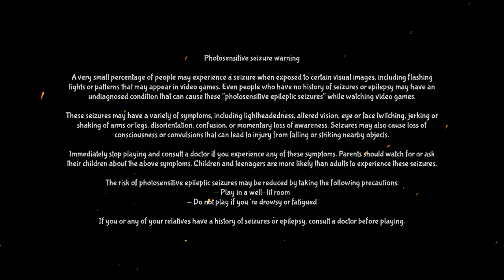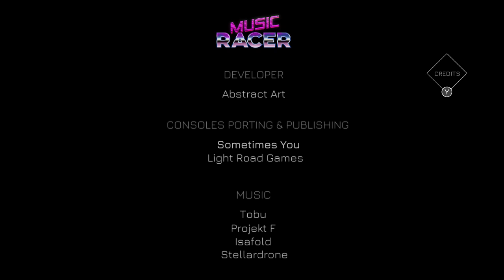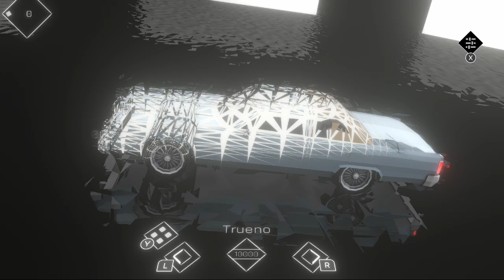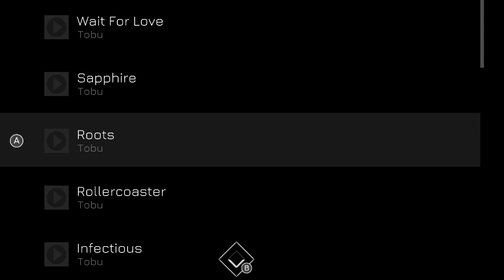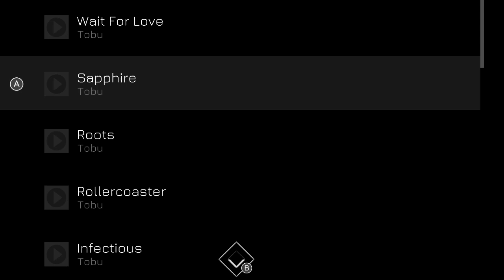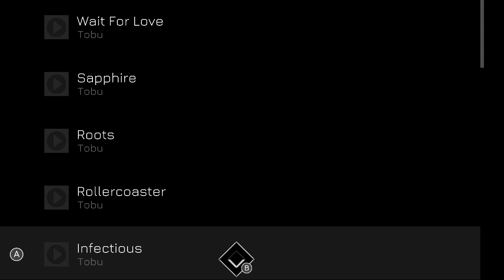NS First Play - Music Racer